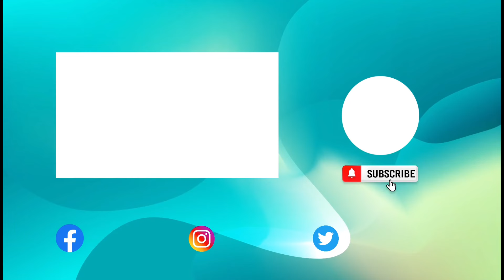"Alphabet Adventures: Singing the ABC Song from A to Z!"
Host: Welcome to Alphabet Adventures! Today, we are going to sing the ABC song from A to Z!

Host: Are you ready? Let's begin!

Host: A, B, C, D, E, F, G...

Host: H, I, J, K, L, M, N, O, P...

Host: Q, R, S, T, U, V...

Host: W, X, Y, and Z!

Host: And that's the end of our Alphabet Adventures today!

Solar vines